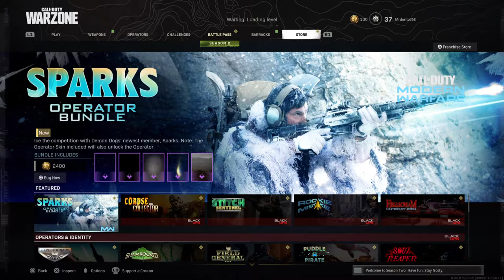Call of Duty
mrdorito358_TT